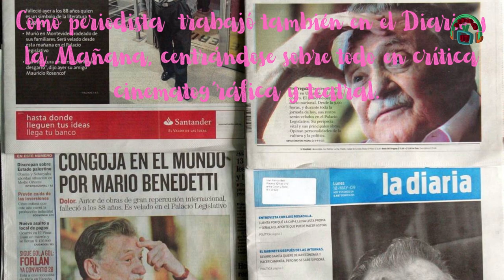14 de Septiembre - Nacimiento de Mario Benedetti.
14 de septiembre - Nacimiento de Mario Benedetti. Fecha de Emisión: 14 de Septiembre de 2023. Este y otros programas los pueden ver en: Producciones con fines educativos a cargo del Lic. Ernesto Gutiérrez Garcés - Director General de Educación Secundaria Técnica en la CDMX.